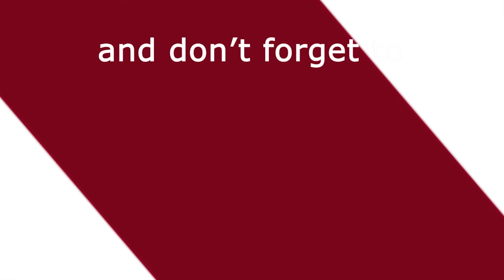Rwanda: Africa में एलियन जैसी शक्ल दिखाई देने वाले बच्चें को सुनाया मौत का फरमान | Media Darbar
हर बच्चे के लिए मां-बाप का प्यार सबसे अनमोल होता है लेकिन ये कई बच्चों के नसीब में नहीं होता | अफ्रीकी देश रवांडा में एक नवजात के साथ ही कुछ ऐसा हुआ | यहां रहने वाली बजेनेजा लिबेराटा अपने नवजात बेटे को देखकर डर गई | ऐसा क्या हुआ देखें इस रिपोर्ट में जो नेहा परिहार द्वारा पेश की गयी है |

:- Sports News
:- Movies Review:- Latest Bollywood
:- Ground Reports
:- Top Trending Videos & Topics
:- Entertainment News
:- News Analysis of The Day
:- Sahitya & Dharm
:- Sair Sapata